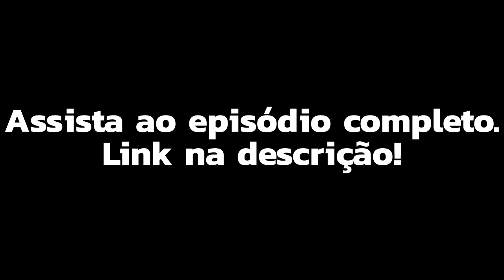Fernando Gabriel fala um pouco sobre qual a importância de converter seus ouvintes em seguidores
O convidado do Podcast #009 do Musicalizando é o FERNANDO GABRIEL (@feegabriel) , CEO e um dos fundadores da STRM MUSIC, uma Music fintech, cujo o objetivo é acelerar carreiras musicais com inteligência artificial e adiantamentos que vão de R$ 1 mil a R$ 1 milhão.

Nosso papo vai esclarecer cada um dos objetivos e ferramentas da Strm Music tanto para artistas, quanto para investidores.

Como gerar conexão com seu público?

 • Como GERAR CONEXÃ...

Como escolher a próxima música que você vai lançar?

 • Como escolher a P...

PRODUÇÃO:
Laura Lyssa | @lauralyssa_
Raiane de Lucca | @raianelucca